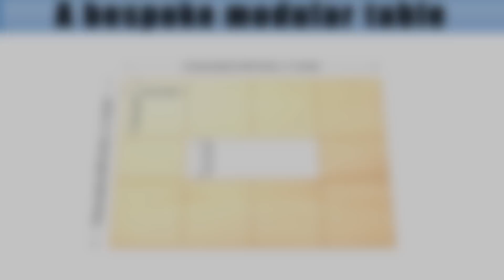Ultimate compact LEGO train layout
Finally, almost two years in the making, I proudly present what I think comes pretty close to the ultimate LEGO train layout with relatively modest dimensions. Built on a purpose made modular table, the layout contains almost 40 meters of rails over 2 levels. Over 300 pieces of track were used (details at the end of the video) and an endless amount of pillars and other parts for the upper level. Enjoy!